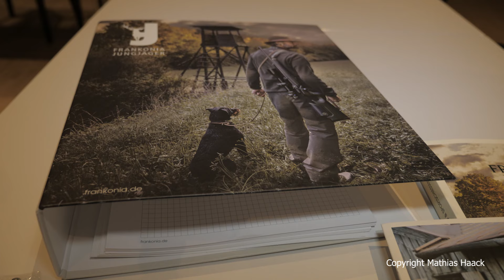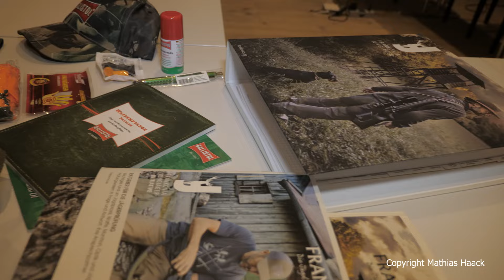Frankonia Jungjäger Rucksack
Der robuste und praktische Rucksack aus Canvas bildet die Grundlage des Frankonia Jungjäger Startpakets. Er eignet sich besonders zum Transport der Ausbildungsunterlagen und ist auch auf den gelegentlichen Schießstand- und Revierbesuchen ein treuer Begleiter. Das große Hauptfach bietet ausreichend Platz für die Ausbildungsunterlagen und lässt sich per Kordel und Riemen verschließen. Für kleinere Utensilien wie Gehörschutzstopfen, Schreibzeug oder dem Frankonia Jungjäger Vorteilsheft findet sich im Inneren ein zusätzliches Fach mit Reißverschluss. Die beiden praktischen Außenfächer lassen sich per Riemen sicher verschließen. Sämtliche Riemen sind aus Leder. Die Trageriemen sind doppelt genäht und leicht gepolstert. Alle Schließen sind aus Metall.

Im Rucksack selbst findet der Jagdscheinanwärter allerhand Informationsmaterial, um einen Einblick in die große und faszinierende Welt der Jagd zu bekommen. Nützliche Utensilien, wie der Frankonia Ordner zum Abheften der ausbildungsrelevanten Unterlagen, das signalorange Raincover für den Rucksack, der Frankonia Jungjäger Ratgeber und der aktuelle Frankonia Hauptkatalog sind standardmäßig enthalten. Durch die Zusammenarbeit mit unseren renommierten Partner enthält der Rucksack auch weiteres nützliches Zubehör für die Jagd. Das Angebot ist wechselnd und wächst stetig. Den genauen Inhalt erfahren Sie jederzeit in einer unserer 23 Frankonia Filialen.